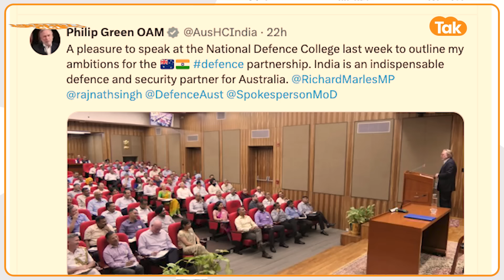India के साथ दोस्ती पर बोला Australia, तैयार हुआ China को हराने का प्लान तैयार !